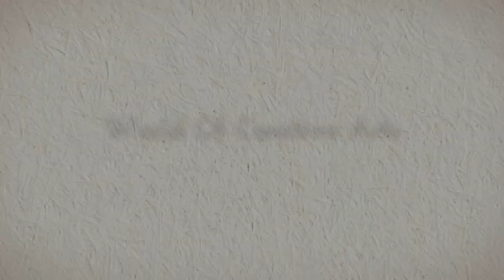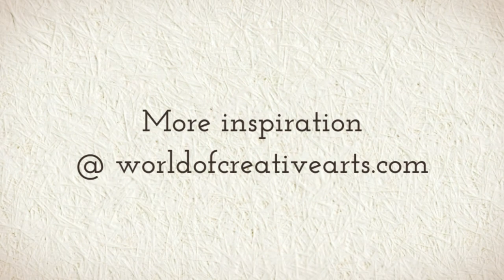Creative Arts: Banksy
Would You like to inspire new episodes and support my creativity?